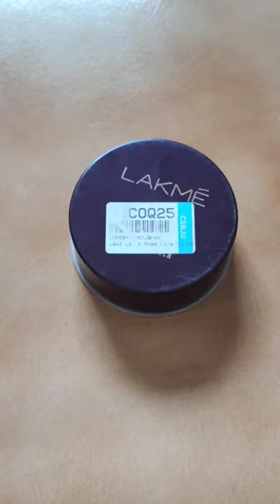Lakme rose face powder